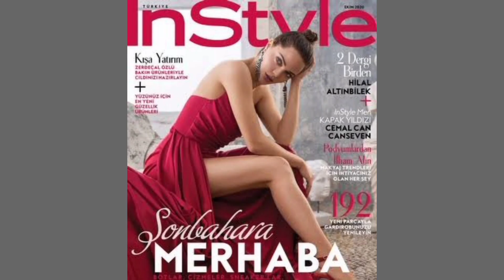¿QUİÉN ES?🇹🇷 Hilal Altınbilek / Züleyha de Tierra Amarga/ actriz turca